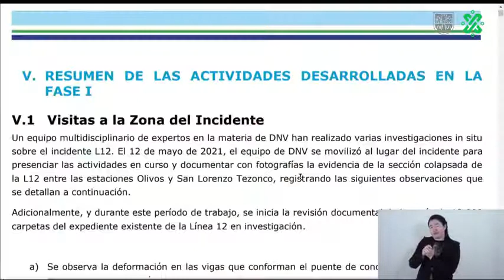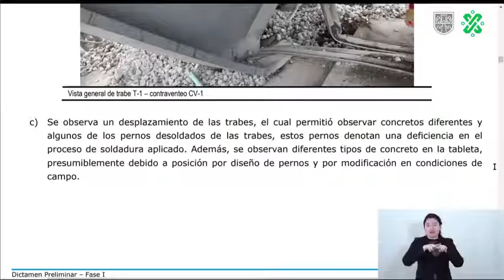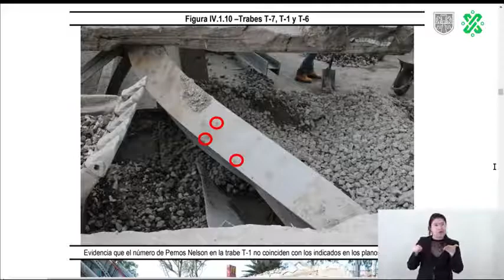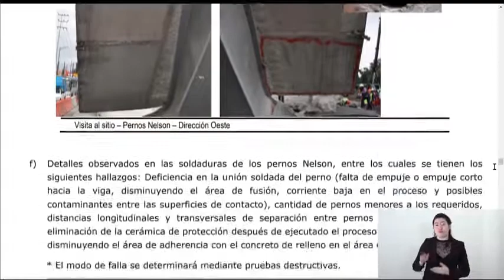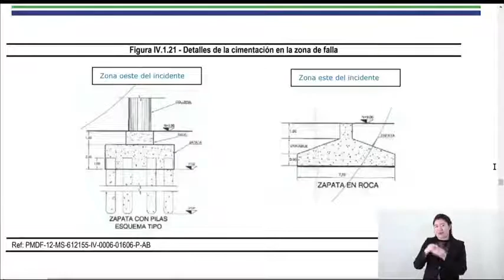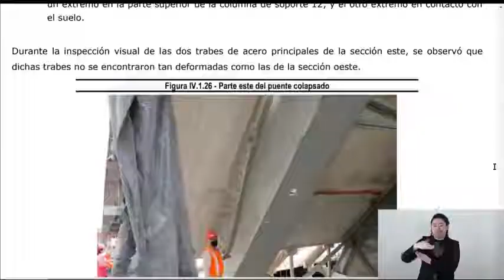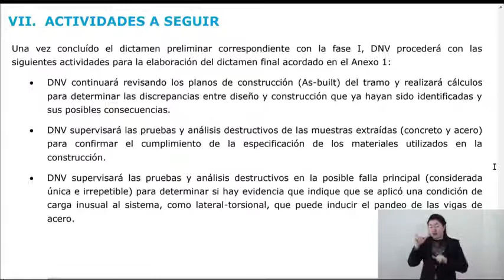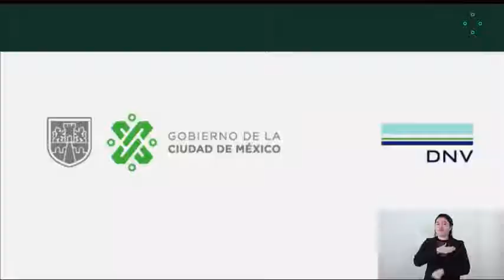Resultados oficiales Dictamen Preliminar Fase 1 Línea 12 del Metro de la empresa DNV.